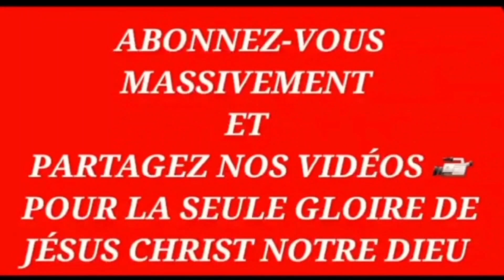(3È) S/T: LE POTIER ET L'ARGILE. Thème:LA MARCHE DE L'ÉGLISE - Docteur Roger Buleli